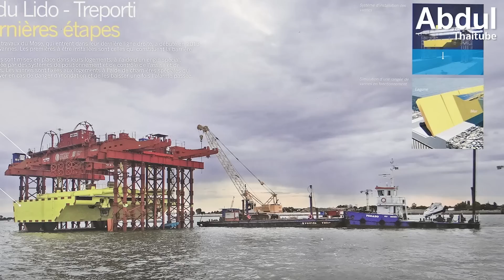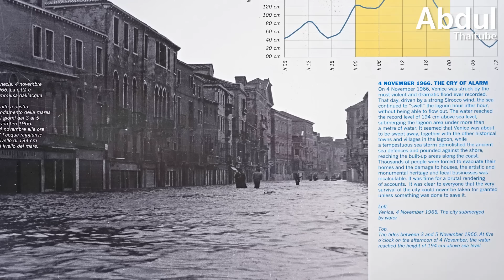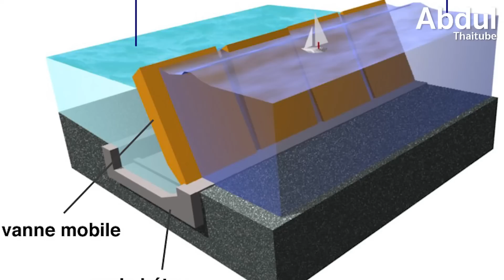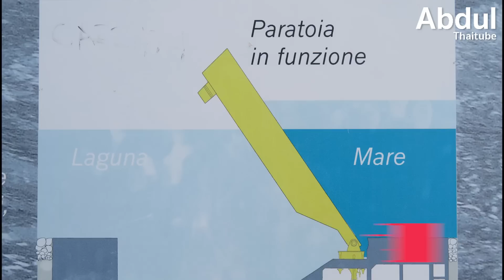MOSE โครงการยักษ์เอาชนะน้ำท่วมเวนิส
เวนิส เมืองแห่งสายน้ำที่เต็มไปด้วยเสน่ห์และประวัติศาสตร์อันยาวนาน กำลังเผชิญกับภัยคุกคามจากน้ำท่วมที่รุนแรงขึ้นทุกปี แต่ทางการอิตาลีไม่ได้อยู่นิ่งเฉย พยายามหาทางหยุดยั้งปัญหา ออกแบบโครงการที่นำมาใช้ปกป้องเมืองอันเป็นมรดกโลกแห่งนี้จากภัยน้ำท่วม ด้วยระบบประตูกั้นน้ำอันทันสมัยในนามโมเซ่ (MOSE) : โครงการวิศวกรรมที่มีขนาดใหญ่ที่สุดในโลก ไปดูกันว่าโครงการใหญ่ยักษ์นี้เอาชนะธรรมชาติและปกป้องเวนิสได้อย่างไร ไปติดตามกันครับ

0:00 บทนำ
0:40 1. น้ำท่วมปี 2018: จุดเริ่มต้นตระหนักถึงปัญหา
1:44 2. ย้อนรอยบทเรียนน้ำท่วมใหญ่ปี 1966
2:33 3. MOSE: ระบบประตูกั้นน้ำอัจฉริยะ
3:38 4. กลไกการทำงานของ MOSE
4:59 5. การติดตั้งประตูกั้นน้ำใต้ทะเล ความท้าทายในการก่อสร้าง
5:56 6. Jack-up เรือเสริมสมรรถนะการทำงาน
6:40 7. MOSE อนาคตของเวนิส